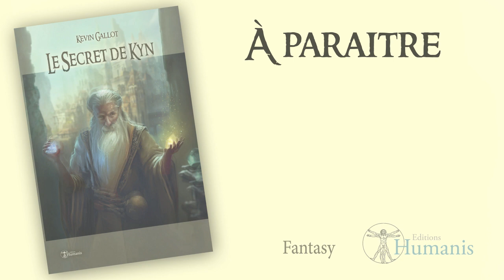Le Secret de Kyn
À paraître, un roman palpitant d'heroic fantasy signé Kévin Gallot : Le Secret de Kyn.